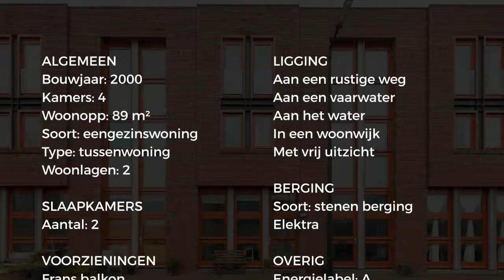Koopwoning: Stuurmankade 118, Amsterdam